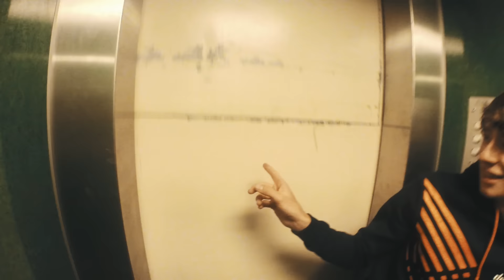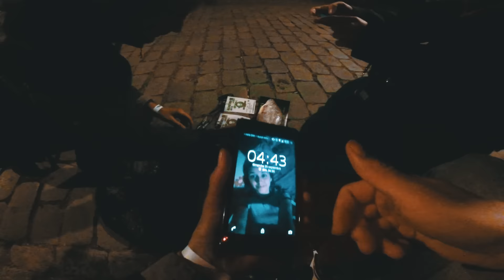Iron Tournament 2016: 24h de street fishing non stop à Rotterdam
● Pour tout votre matériel de pêche :
► -5% avec le code POISSON5654 (valable jusqu'au 30 septembre 2016)

► -15% avec le code : pecheur15